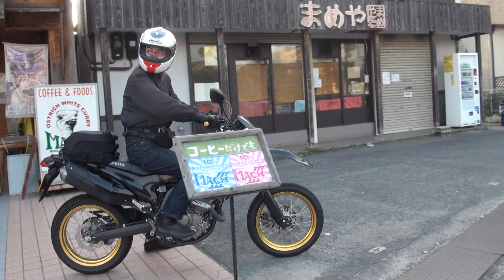2013 CRF250M HONDA モタード スーパーモタードスタイル ホンダ・CRF250M Motard crf250mMotard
2013　CRF250M HONDA モタード　スーパーモタードスタイル　ホンダ・CRF250M　Motard　crf250mMotard
オン・オフロードモデル「CRF250L」をベースに、前・後輪に17インチのオンロードタイヤを装着。ストリートに映える躍動感あふれるスタイリングを実現しました。